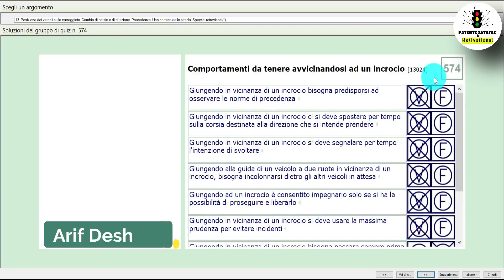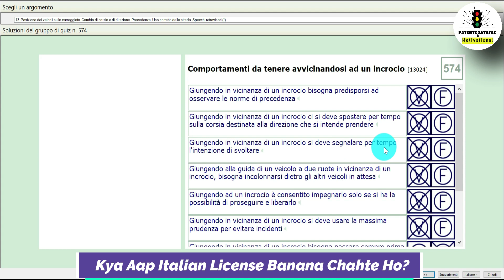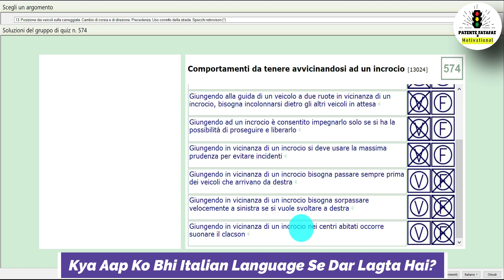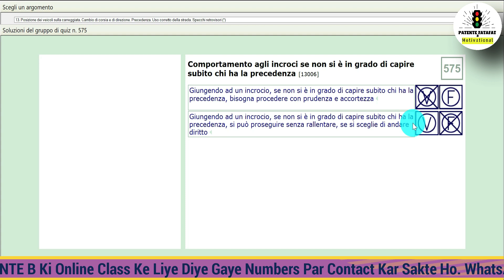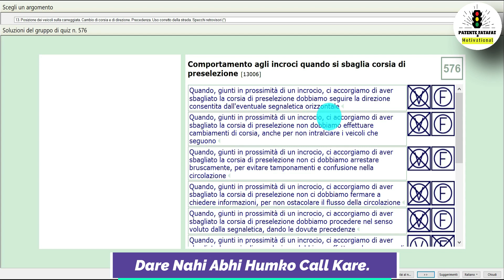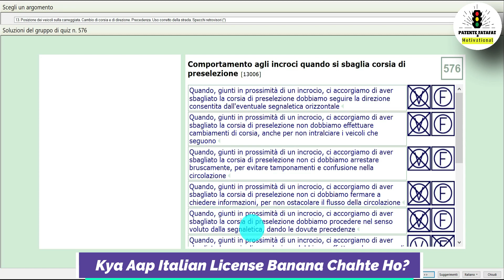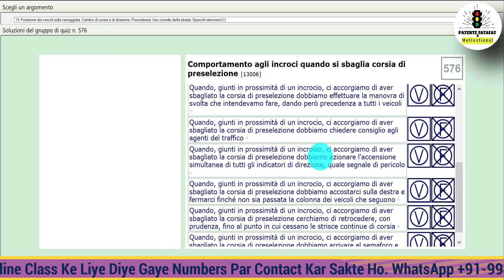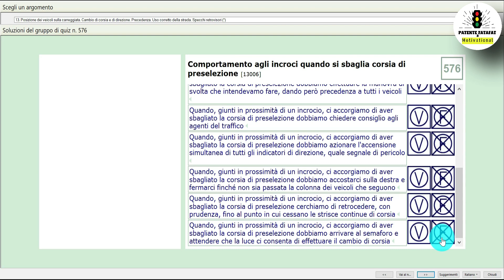Patente B In Urdu Hindi l Chapter- 13 l Page 574-576 l by Arif Deshwali l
Hello Friends,

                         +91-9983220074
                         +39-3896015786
                                Skype